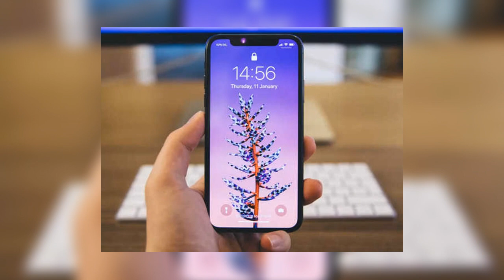अब आप भी कुकिंग चैनल बना कर लाखो कमा सकते हैं.।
ab aap bhi apna cooking channel Banakar Lakhon Kama sakte hain aaiae is video ke Madhyam se Jante Hain ki aap kaise Apna YouTube channel banaa sakte hain aur kaise video ko shoot kar sakte hain aur kaise upload kar sakte hain aur aap kaise arning kar sakte hain Agar Hamara yah video aapko Pasand aata hai to hamare channel Mein like share and comment Karke Hamen bata sakte hain dhanyvad